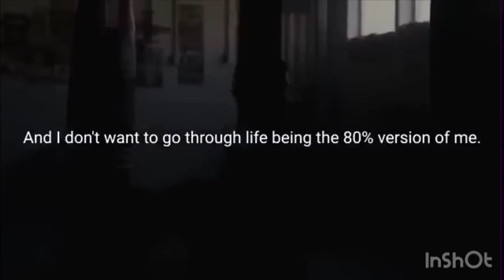Your One Shot: Live It Up!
Do you ever feel like you're just going through the motions? Like you're not living your life to the fullest?

 If so, you're not alone. Many people feel like they're just stuck in a rut, and they're not sure how to break out.

 But the truth is, we only have one shot at this life. And it's up to us to make it count.

 In this video, we'll explore what it means to live a life that's truly meaningful and fulfilling. We'll also share some tips on how to overcome the obstacles that are holding you back.

 So if you're ready to take your life to the next level, then watch this video now.